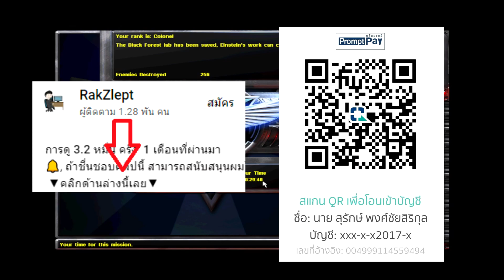Red Alert 2: Allied Campaign 10 - ปฏิบัติการปกป้อง ดร.ไอน์สไตน์ - Germany (พากย์ไทย)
🔔, ถ้าชื่นชอบคลิปนี้ สามารถสนับสนุนผมได้นะครับ!
 ▼คลิกด้านล่างนี้เลย▼

ยินดีต้อนรับสู่ช่องรักหลับ ช่องที่รักการหลับการนอน
และสมัครสมาชิกเข้าร่วมเป็นชาวรักหลับรักนอนได้ที่ลิ้งค์นี้เลย

และสามารสนับสนุนค่ายาแก้ไอได้ที่
PromptPay ได้เลยจ้า